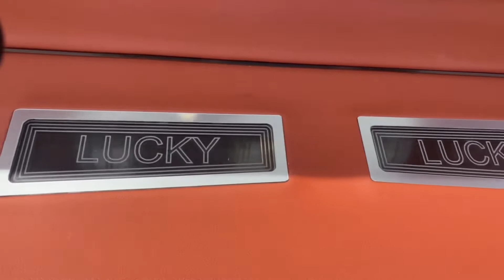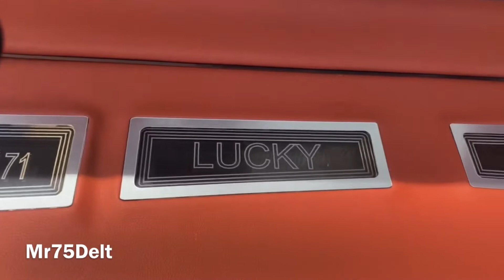Lucky Legendary 71 Vert 12 Years Later Top 5